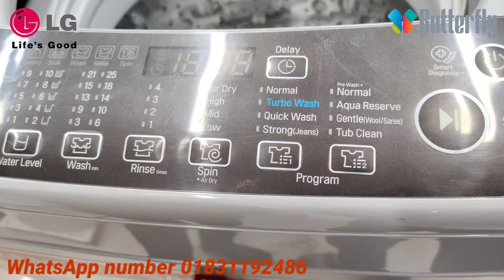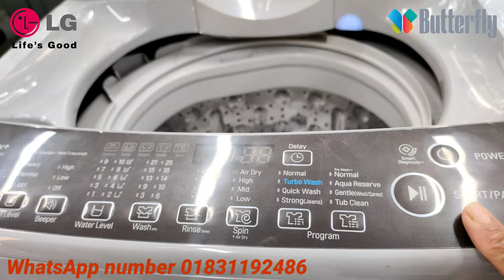7kg 8kg 10kglg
আসসালামুয়ালাইকুম এভরিওয়ান electronics world YouTube channel টিতে স্বাগত।

আজকে আমার ভিডিওতে কিছু LG TOP LOADING WASHING MACHINE 7KG,8KG,10KG কিছু অসিন মেশিন এর কালেকশন।

অসিন মেশিন গুলা তে যেসব সুবিধা গুলো আপনারা পাবেন
3 Motion
Punch+3 Pulsator
Fuzzy Logic
Air Dry
প্রত্যেকটা আপনারা এসব সুবিধা গুলো পেয়ে যাবেন।

আমাদের শোরুম এর ঠিকানা আবেদ প্লাজা গাজীপুর মহিলা কলেজের উত্তর পাশে জয়দেবপুর গাজীপুর মোবাইল নাম্বার 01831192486

আপনারা চাইলে আমার ভিডিওতে প্রডাক দেখে পছন্দ করে। অর্ডার করতে পারেন।আমরা সারা বাংলাদেশে ডেলিভারি করে থাকি

সকল ব্র্যান্ডের ইলেকট্রনিক্স প্রোডাক্ট আমার চ্যানেলটি তে আপলোড দিয়ে থাকি।

Description
Lg top loading washing machine price in bd | Lg front loading washing machine price in bd |

T2310BSAB